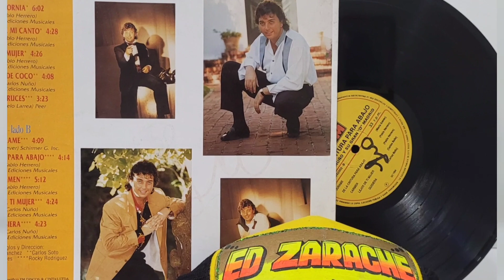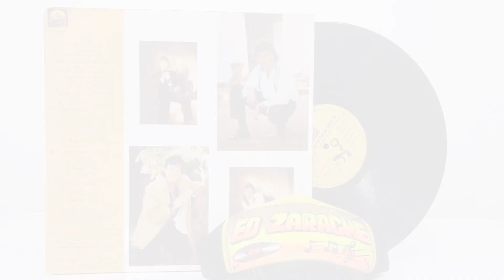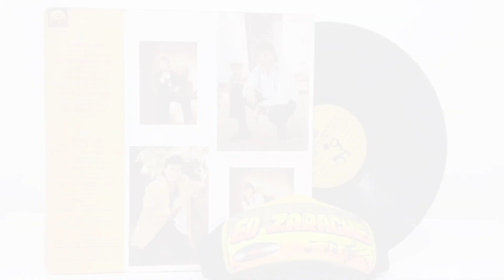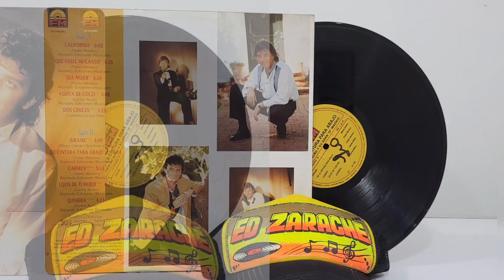CALIFORNIANA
Carlos Nuño Y Su Gran "D" Madrid
Album: De Cintura Para Abajo
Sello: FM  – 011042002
Año: 1994
Track : California

Carlos Nuño
(Valencia, 1967) es un dramaturgo, cantante y compositor español de salsa, y exponente del subgénero de la SALSA ERÓTICA.
Es reconocido como el vocalista de la orquesta española La Grande de Madrid, y por su estilo de voz muy similar al cantante, también español, Julio Iglesias, de quien ha realizado varios cóvers a lo largo de su carrera. Su popularidad alcanzó su punto más alto a mediados de los años 90 en países como Colombia y Venezuela, con temas como Corazón Embustero y La Puerta de Alcalá.
Actualmente se encuentra radicado en Colombia.